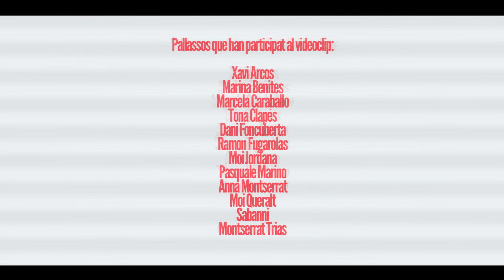Gertrudis - Últim Ball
La cançó Últim Ball ha estat seleccionada com la banda sonora dels 25 anys de Pallassos Sense Fronteres. Esperem que us agradi